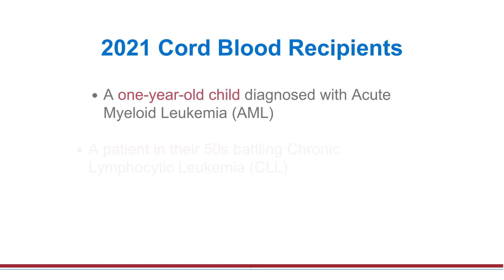How Cord Blood Saves Lives — World Cord Blood Day 2021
Learn about the impact of San Diego Blood Bank's Cord Blood Banking Program and the cord blood units we shipped this year for lifesaving transplants worldwide.